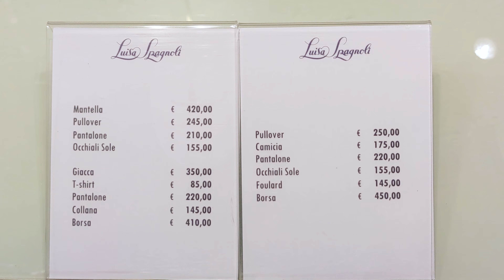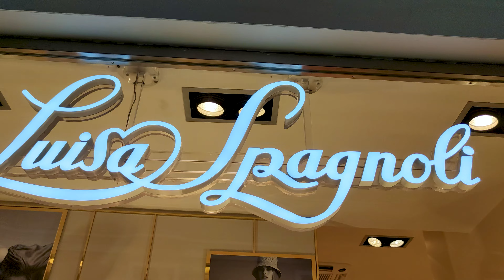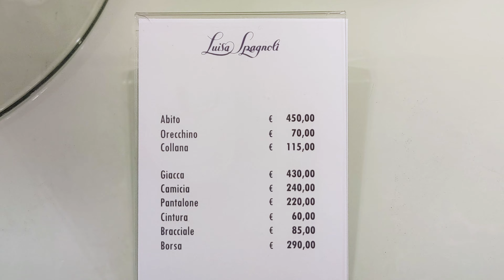LUISA SPAGNOLI / WOMEN'S NEW COLLECTION